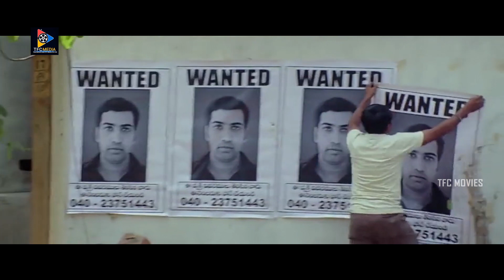నేను రా చనిపోయిన ని ఫ్రెండ్ నీ | Taraka Ratna Best Movie Scenes | Amaravathi | TFC Movies